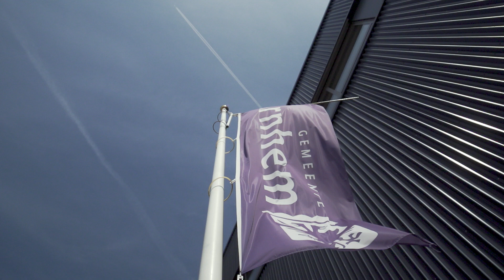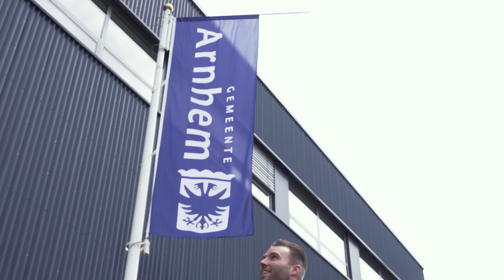Gemeentewerf Arnhem energie neutraal